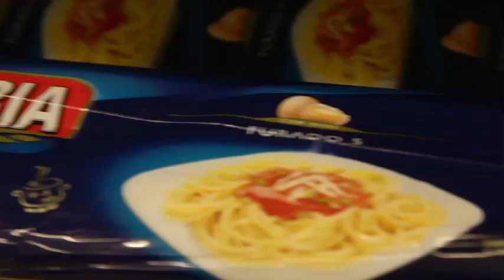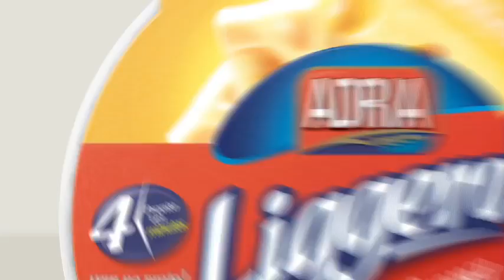Adria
Diretor: Beto Sporkens
Edição/Cor: Sérgio Diniz
Arte/Motion: Thiago Laion